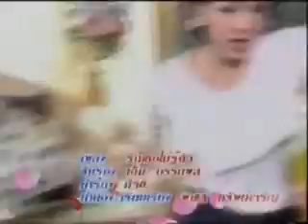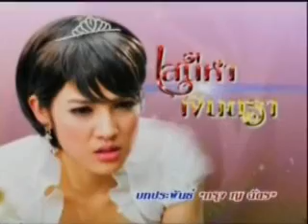Omnach Thuk Prak 1.1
Pat and Por Khmer Dubbed